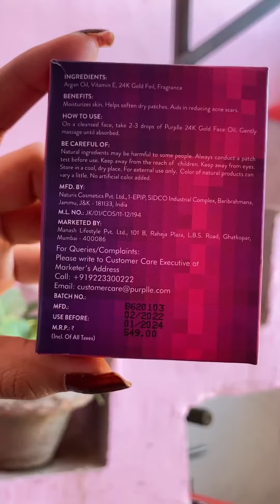Purple 24k Gold Oil / with gold foil / purple face oil / ALL TYPES/Reviews /social butterfly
purplle 24k gold oil
purplle lipsticks review
purplle free gifts
purplle app review ____________________
purplle haul
purplle sale